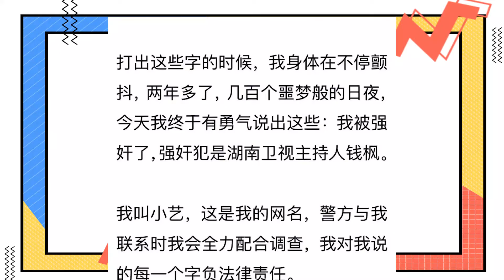錢楓又添一錘？女方曝光監控視頻，意識不清被錢楓拖拽進房間